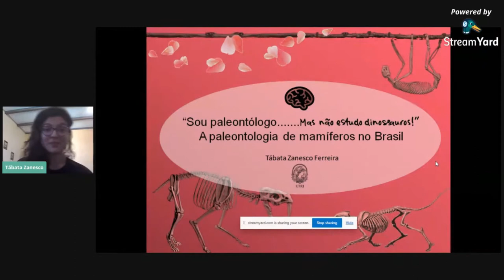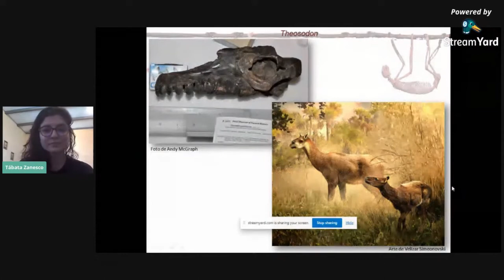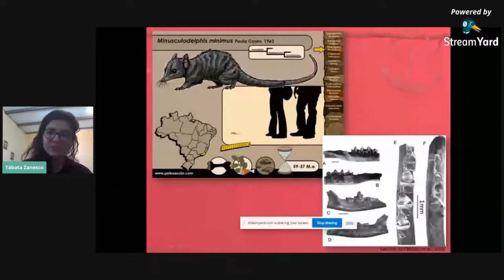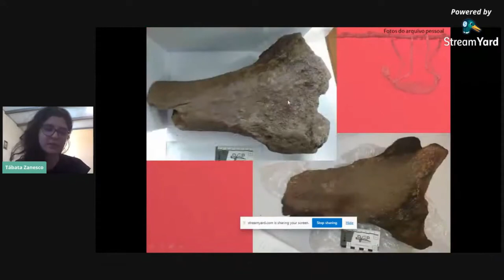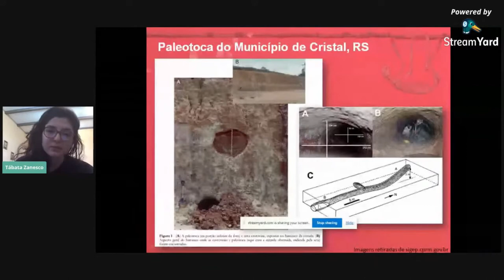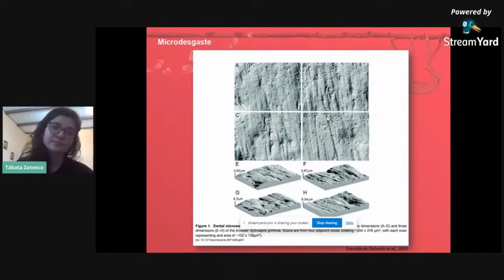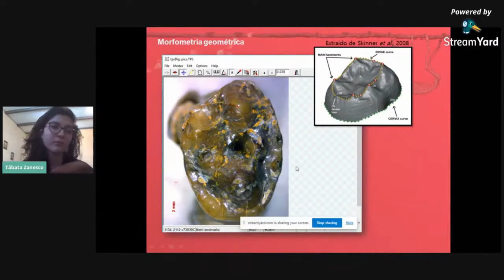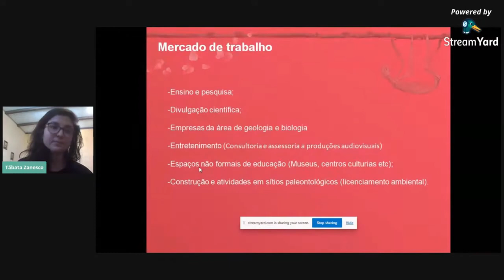Sou paleontólogo... mas não estudo dinossauros! A Paleontologia de mamíferos no Brasil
O vídeo apresenta, numa linguagem acessível tanto aos estudantes de biologia como aos amantes da paleontologia, alguns dos principais grupos de mamíferos fósseis que viveram no Brasil, bem como algumas das localidades fossilíferas estes fósseis onde são encontrados. Exemplos de técnicas utilizadas nesse campo de estudo também são comentadas. Autoria: Tábata Zanesco, abril de 2021.